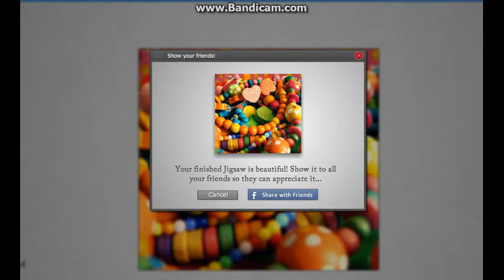colorful bracelets and necklaces